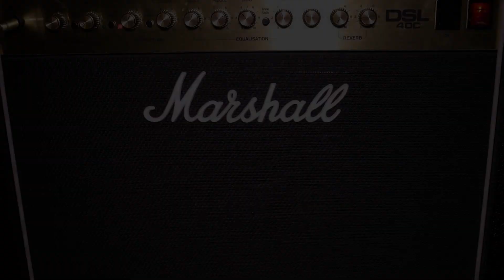Guns N Roses - Use Your Illusion 1 Album Review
Guns N Roses - Use Your Illusion 1

Top Five Tracks: – Right Next Door To Hell, November Rain, The Garden, Don’t Cry, Double Talkin Jive